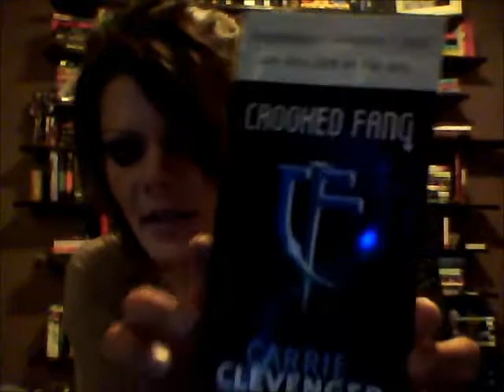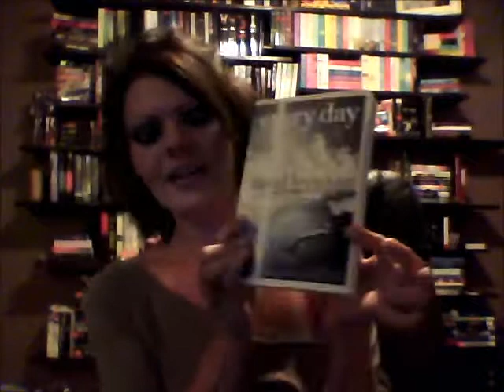Stacking the Shelves(9)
Got Books?